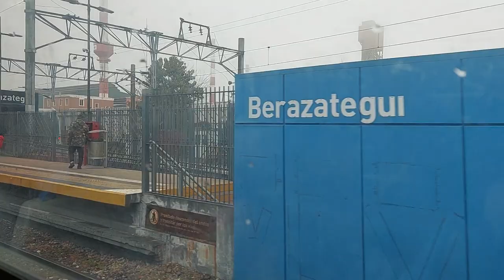desde plaza constitución a la plata en CSR mitsubishi formación 157 | ezecrack | ferrocarril roca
Estaciones:

1) Pza. Constitución (comienzo del recorrido) 0:00

2) Darío Santillán y Maximiliano Kosteki 5:13

3) Sarandí 7:11

4) Villa Domínico 8:39

5) Wilde 10:00

6) Don Bosco 11:19

7) Bernal 12:54

8) Quilmes 14:23

9) Ezpeleta 16:45

10) Berazategui 18:37

11) Plátanos 20:01

12) Hudson 21:22

13) Pereyra 22:50

14) Villa Elisa 24:15

15) City Bell 25:29

16) Gonnet 26:52

17) Ringuelet 28:33

18) Tolosa 30:01

19) La Plata (terminal) 31:41